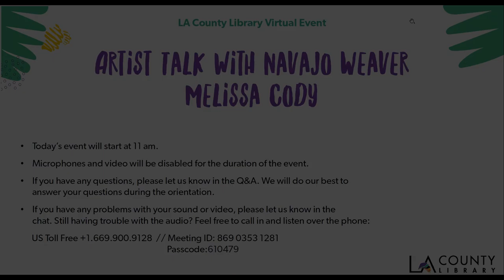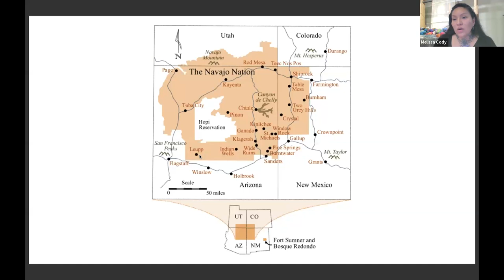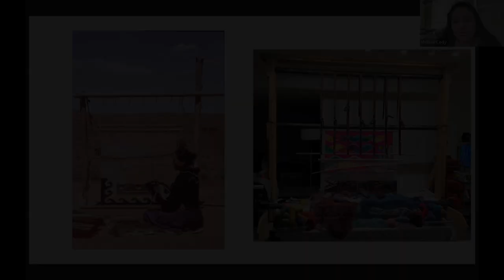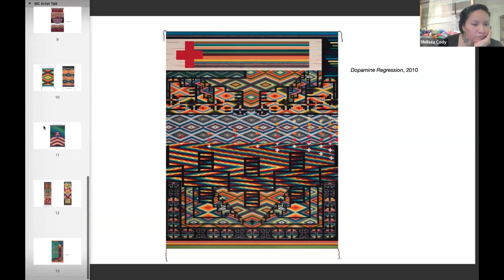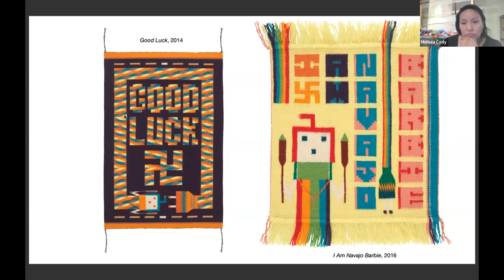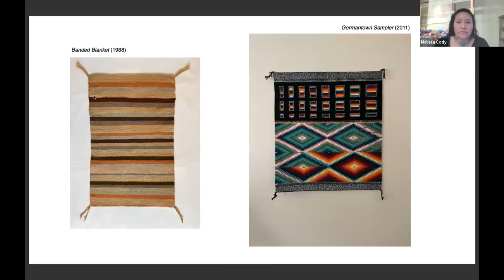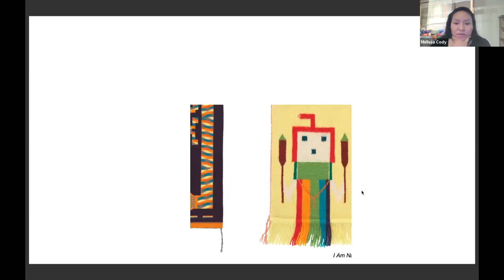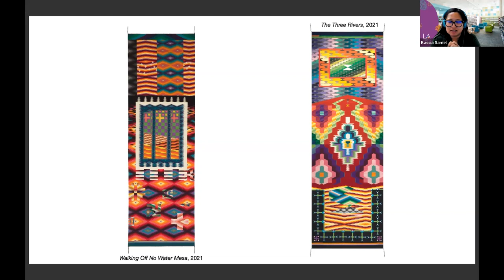Artist talk with Navajo Weaver Melissa Cody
Melissa Cody, a fourth-generation Navajo weaver, discusses the history and importance of weaving in Navajo culture, as well as her personal experience and creative process as an artist.